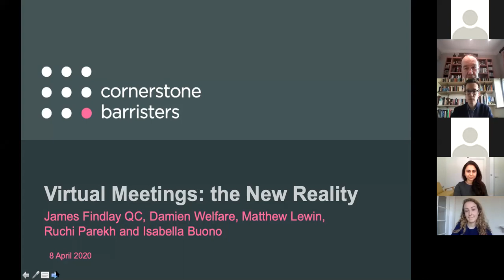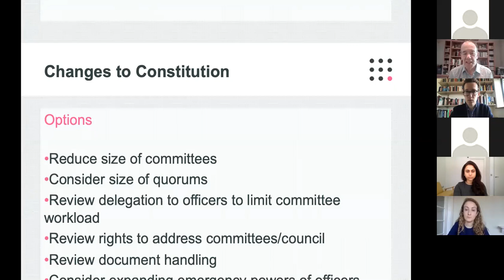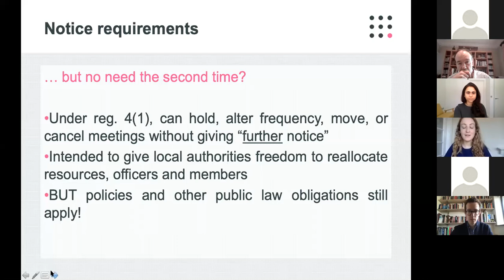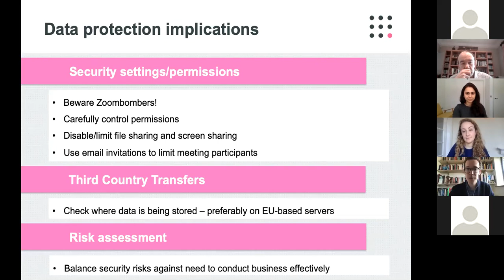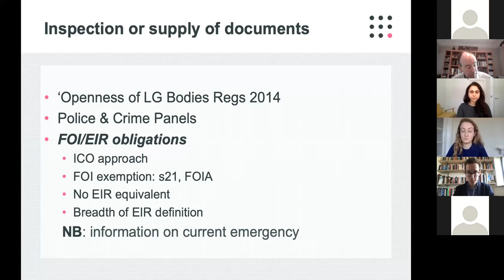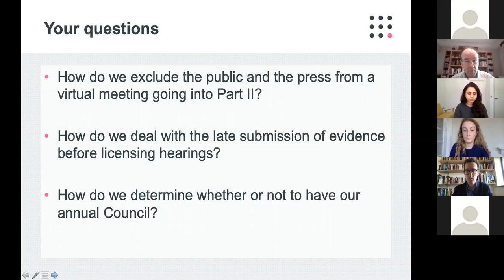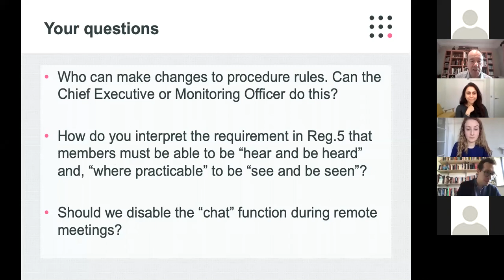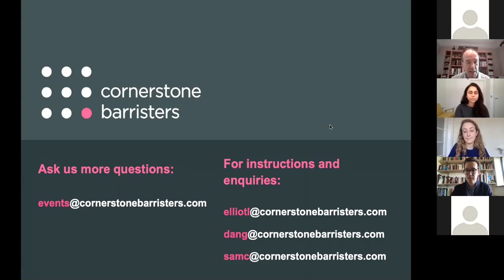Webinar - Virtual Meetings are the new reality for local authorities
Cornerstone Barristers hosted a webinar on 08/04/2020 to discuss the implications of the new Regulations, adopted last week, which empower local authorities to hold meetings remotely (including by telephone conference, video conference, or live webcast).

The Regulations are designed to ensure local authorities can continue to conduct business during the current public health emergency. They introduce welcome flexibility, but also present potential pitfalls that may be causing some authorities concern.

This webinar is designed to give an overview of the new provisions and to offer some practical advice on how local authorities can navigate this new virtual reality. It will cover key issues relating to member and public participation, access to documents, and GDPR/FOI implications.